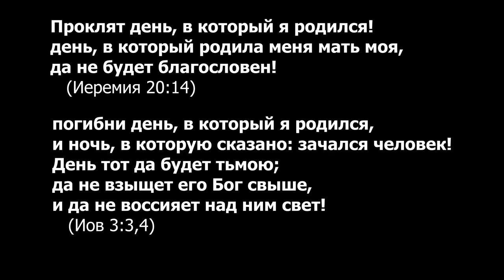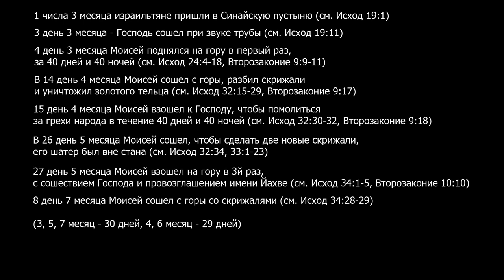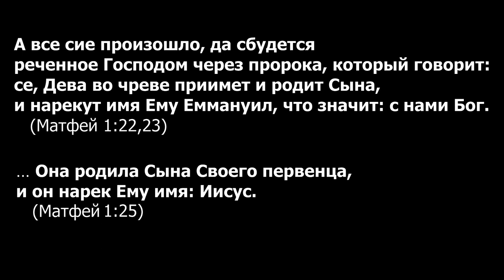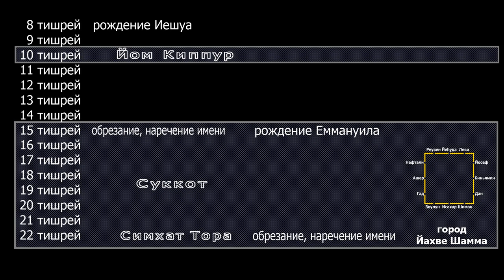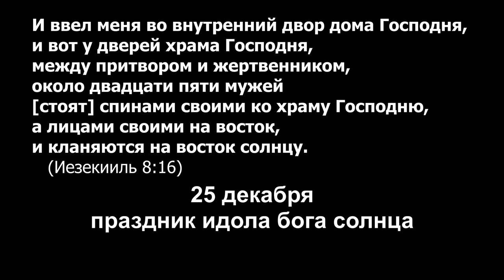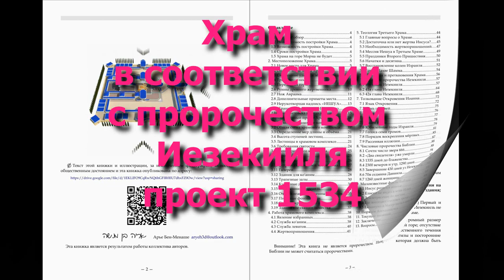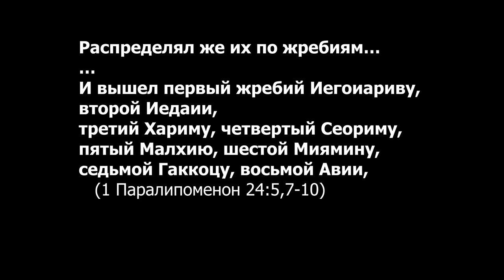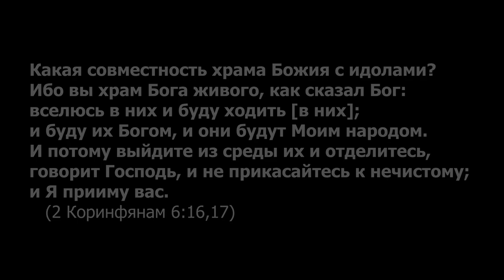Рождество Антихриста и именины Иешуа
Иисус Христос родился осенью, в 8-й день 7 месяца тишрей. Антихрист родился 25 декабря. Подробно об имени зверя, о Втором Пришествии Христа, о восхищении Церкви, о Третьем Храме - в книге "Храм в соответствии с пророчеством Иезекииля, проект 1534" PDF Detailed description of the Third Temple in the book: "The Temple According to the Prophecy of Ezekiel, Project 1534" (PDF)

00:00 Проклятие дней рождения праведниками
01:18 Рождество 25 декабря ложь
02:13 Еврейские праздники как прообразы будущего
02:50 Песах
03:04 Опресноки
03:22 Первый Сноп
03:42 Моисей принёс скрижали - прообраз рождения Иешуа
04:15 Соломон внёс ковчег завета в Храм - тоже прообраз
05:42 Суккот, кущи это именины Иисуса Христа
06:46 Тайна Еммануила
08:10 Обрезание Еммануила, Симхат Тора и город Йахве Шамма
08:59 Восхищение Израиля на облаках
10:23 Конец языческого Рождества
11:18 Кто Антихрист
11:55 3 Ездры о конце христианской религии
14:09 Лев иудаизма - приговор орлу христианства
14:33 Третий Храм в Иудейской пустыне
15:03 Второе Пришествие Христа в Третьем Храме
15:41 Книга о Третьем Храме по Иезекиилю
16:04 Доказательство времени Рождества по Есфири
16:52 Доказательство времени Рождества по Евангелию
18:51 Библия разоблачает ложь христианства
19:46 Разоблачение человека греха в храме Бога живого
20:46 Собрание избранных от четырёх ветров
21:03 Восхищение Церкви